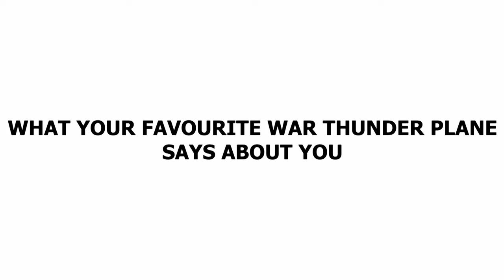What your favourite War Thunder Plane says about you 3